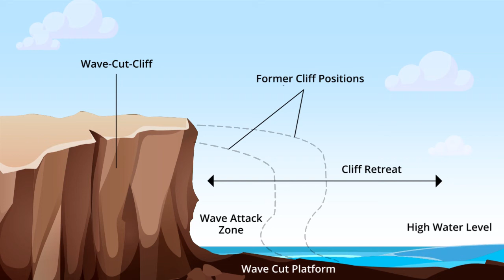cliffs and wave cut platform